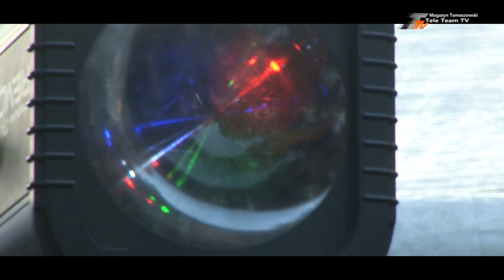Tomaszowski rap - Koncert "Chmiela" Rafała Chmielewskiego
Podczas  Spotkania Integracyjnego Stowarzyszeń Abstynenckich - Nad Pilicą, organizowanego przez tomaszowskie stowarzyszenia "Azyl" i "Ala", wystąpił z koncertem Tomaszowianin, raper, Rafał "Chmielu" Chmielewski. Ci, którzy byli wiedzą o czym mowa i dla nich dla przypomnienia, którzy nie byli, niech posłuchają. Młody, ambitny, dobrze się zapowiadający wykonawca... Zapraszamy...